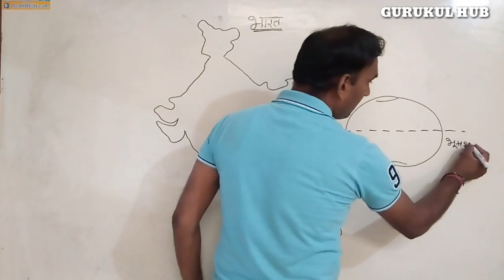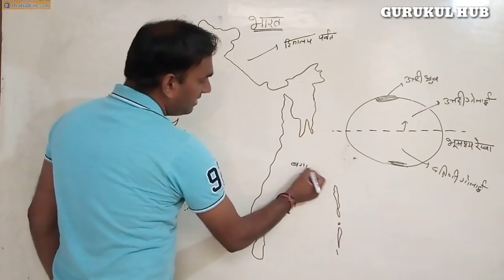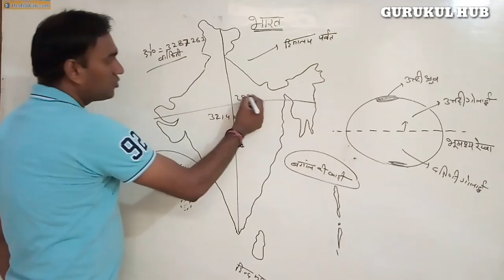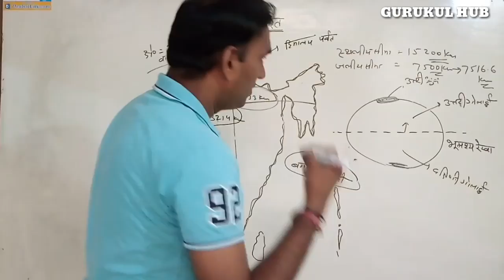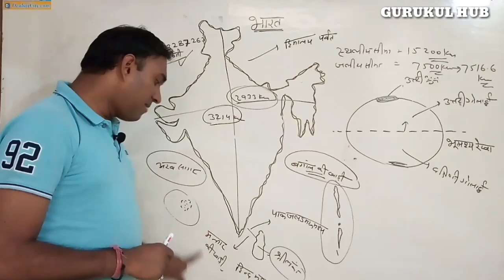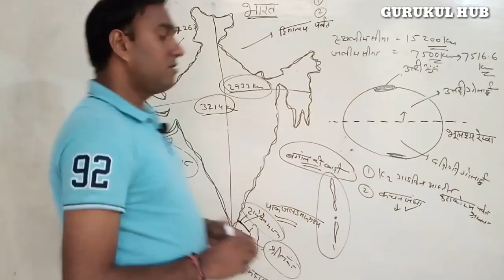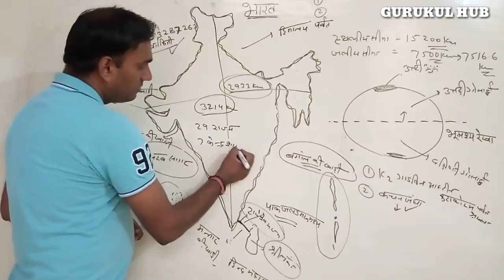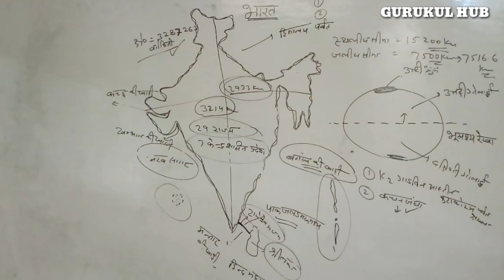Geography Of India | भारत की भौगोलिक स्थिति | For UPPCS & SSC Exams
In this video We are providing Geography Of India | भारत की भौगोलिक स्थिति | For UPPCS & SSC Exams |
we already published Indian History videos in this channel. you can watch all these videos.